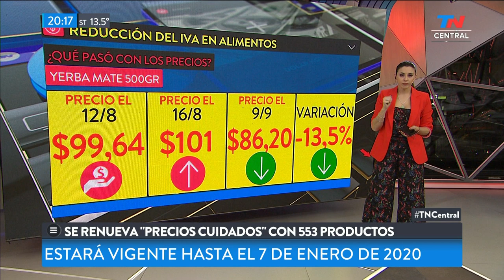Se renueva precios cuidados con 553 productos | TN CENTRAL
Marcela Pagano cuánto aumentan y qué productos se suman a los precios cuidados.

Fragmento de "TN Central" emitido el Martes 10 de Septiembre de 2019.